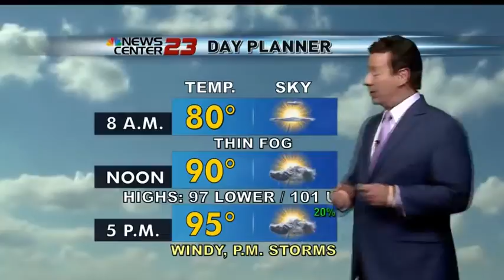Weather for August 13, 2018